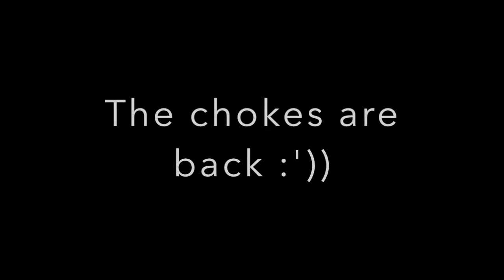WW2 - PRESTIGE 1 "STATS" (Call of Duty: World War 2)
10 Likes for my new video!!

► Use Code "TeameX"